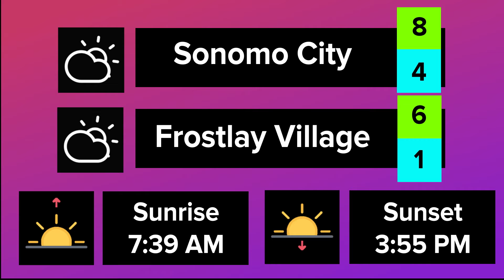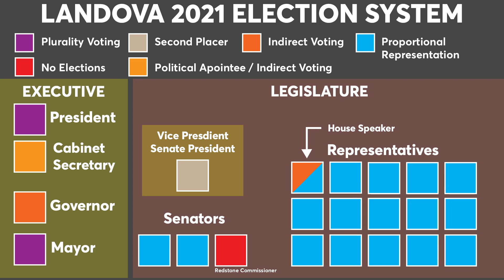Orca News #31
Landova Modded Minecraft Map

Orca News - "The Trusted News of the Landovians"
The following program doesn't reflect on true stories.
The stories aired were fictional and were all made-up.